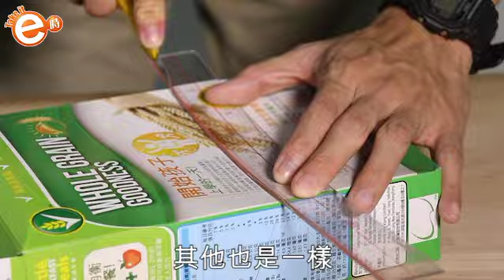【生活DIY】自製書架其實唔難 3個穀類早餐盒就搞掂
有啲細書仔或者細件啲嘅物件可以擺喺邊度？要買現成又好似唔多實際，咁不如自己整一個啦，其實一啲都唔難，只需要3個穀類早餐盒就搞掂啦。就係咁簡單，唔信就去睇片學下啦！